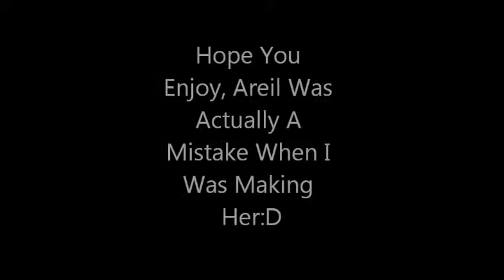Finally An SSBB Mod For Girls